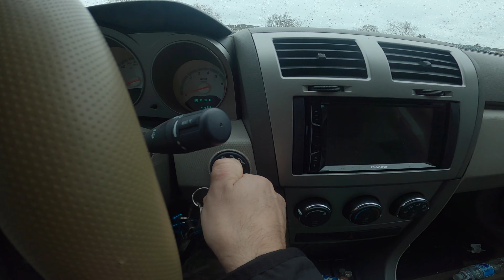MTB - A Day In A Life, Mountain Biker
An average day for an average mountain biker. Stops at 7-11, various trail and jump riding, broken chain and jacked derailleur and the walk of shame back, over to the bike shop for some maintenance, capped off with a burrito bowl and some "Saturday Sends" from Pinkbike.   We've all had a day like this! ;-)